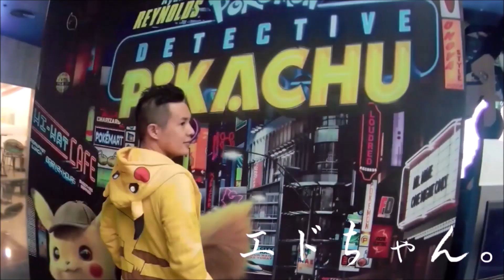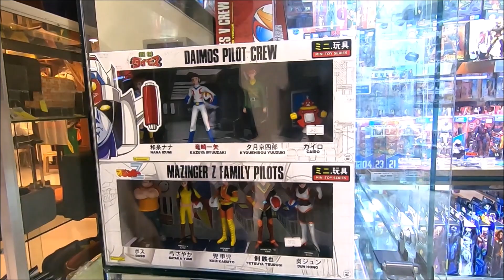グリーンヒルズ散歩！復活か？壊滅か？オタクショップにセクシーギャルがいた！【フィリピンマニラ】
フィリピンマニラに2009年から住んでいるエドワードのサブチャンネルです。

コロナ優等生台湾で感染爆発！一変した生活や街の様子をインリンがリポート〜台灣疫情爆發！日本朋友看到這一幕也很難過【中文字幕版】

【タイ料理】高架下の激うまタイ風チャーハンの屋台が美味すぎた！

コンビニも閉まる現在のバンコクで２４時間営業してる市場を発見！！爆買いしてみた！

日本とタイの文化の違いについて話してみました。

【お蔵入り企画】世界遺産の現状。1番人気帝廟のはずがコロナ第4波前でもこれ。増税により出来た王宮より美しすぎる墓までツーリングしてきた。というマトモで需要ない回/Ứng Lăng Khải Định

タイで新型コロナに感染したらこうなりました。

【アジアのスラム（前編）】東南アジア最大のスラムに住む人たちは明るかった（マニラ / フィリピン）世界一周

【完結編】現実はテレビで伝えられる事とちょっと違かった（マニラ / フィリピン）世界一周

【悲劇のはじまり】これがフィリピン移住のリアルな現実｜国際結婚

【超神回】フィリピン人と結婚・妊娠しましたと、代理でご両親に伝えたらまさかの超感動回に…【セブ島架け橋マスターep.5】

【セブ島一人気】セブ島にある日本人観光客から一番人気のお店『ランタウレストラン』で一番推しのローカルフード『コルドバエキスプレス』を食べたら感動が止まらなかった…【フィリピン・グルメ】

Are You Serious? Did ALL these things come from JAPAN to MALAYSIA?|沒想到馬來西亞也有賣日本的「這些」！,我開始想念婆婆家了。。。

I Took My Korean Friend to a Local Malaysian Restaurant 韓国人の友達をマレーシアのローカルレストランに連れて行った結果